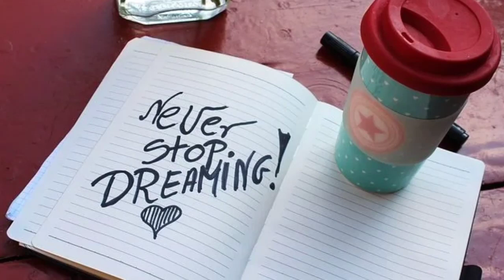Abdul kalam's 10 golden rules of life odia || kalam motivational quotes || by sanjay panda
motivational speaker, educator & writer

apj Abdul kalam life history odia
kalams life motivation
students motivation by kalam
kalam motivation odia
study motivation odia
inspiration odia video
odia motivation video
motivation talk odia

( materials of our videos collect from many sources like book,google,interviews,internet data,newspapers etc; only for educational or motivational purpose )

Inspirational stories | A.P.J Abdul Kalam | Odia motivational video| Education

Dr APJ Abdul Kalam, popularly known as the ‘Missile Man’ of India, was a source of inspiration for tens and thousands of Indians. A league apart, his life philosophy and teachings are not only admired by the older generation, but especially reminisced by young. Kalam’s prodigious rise from Rameswaram, a small but famous pilgrimage town in Tamil Nadu, led him to become one of the world’s most accomplished leaders.

Dr Kalam, who would have turned 84 on October 15 this year, took his last breadth on July 27 post a cardiac arrest while delivering a lecture at the Indian Institute of Management in Shillong. Tributes from all over the world poured in to pay their last respect and homage to this legendary personality. Dr Kalam will be always remembered for his passion and love for science, technology and innovation. His contributions have not only enabled scientists, educationists and writers across the globe, but have instilled courage in each and every Indian citizen to dream and achieve extraordinary things in life despite adverse conditions.

His autobiography ‘Wings of Fire’ is a tribute to the ordinary people of India, who are the torch bearers of the country guiding it on the path of peace and humanity. In his words, “We are all born with a divine fire in us.

1.“All Birds find shelter during rain. But Eagle avoids rain by flying above clouds.

2.“Don’t take rest after your first victory because if you fail in second, more lips are waiting to say that your first victory was just luck.”

3."All of us do not have equal talent. But, all of us have an equal opportunity to develop our talents.”

4.“You have to dream before your dreams can come true.”

5.“Failure will never overtake me if my definition to succeed is strong enough.”

6.“I'm not a handsome guy, but I can give my hand to someone who needs help. Beauty is in the heart, not in the face.”

7.“The best brains of the nations may be found on the last benches of the classrooms.”

8.“You cannot change your future, but, you can change your habits, and surely your habits will change your future.”

9.“If you fail, never give up because F.A.I.L. means “First Attempt In Learning”. End is not the end, if fact E.N.D. means “Effort Never Dies.” If you get No as an answer, remember N.O. means “Next Opportunity”, So let’s be positive.”

10.“Look at the sky. We are not alone. The whole universe is friendly to us and conspires only to those who dream and work.”

11.“I will work and sweat for a great vision, the vision of transforming India into a developed nation.”

12.“Don’t read success stories, you will only get message. Read failure stories, you will get some ideas to get success.”

13.“Your best teacher is your last mistake.”

14.“One best book is equal to hundred good friends, but one good friend is equal to a library.”

15.“No matter what is the environment around you, it is always possible to maintain brand of integrity.”

16.“Man needs difficulties in life because they are necessary to enjoy the success.”

17.“Unless India stands up to the world, no one will respect us. In this world, fear has no place. Only strength respects strength.”

18.“Climbing to the top demands strength, whether it is to the top of Mount Everest or to the top of your career.”

19.“Thinking is the capital, Enterprise is the way, Hard Work is the solution”

20.“Be active! Take on responsibility! Work for the things you believe in. If you do not, you are surrendering your fate to others.”